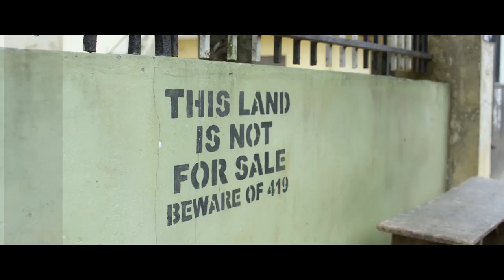Sauti Sol x Tiwa Savage - Girl Next Door (Extended) [2018]